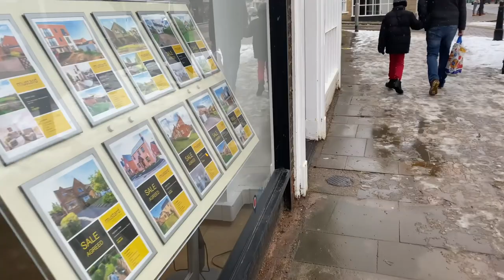Towcester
24Jan21 First Snow day in England.